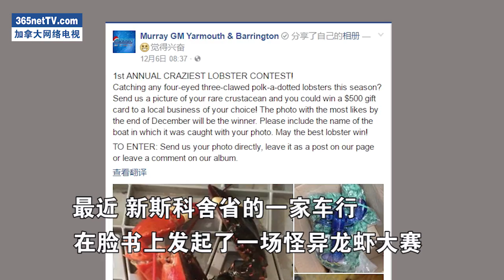加拿大最丑龙虾大赛 让全球涨涨见识